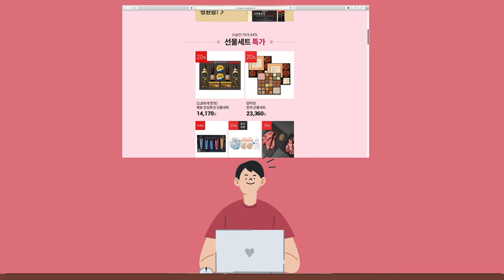쿠팡은 설날 연휴에도 내일 배송됩니다 :)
설날선물 준비하셨나요?
집콕하면서 먹을 음식은요?

어느때보다 힘든 때이지만, 마음만은 따듯한 설날 되세요
쿠팡은 설날연휴에도 내일 도착합니다.
쿠팡이 설날에도 최선을 다하겠습니다.

로켓배송, 로켓프레시 마크를 잊지마세요.
주문 시, '도착 예정일' 확인하실 수 있습니다.